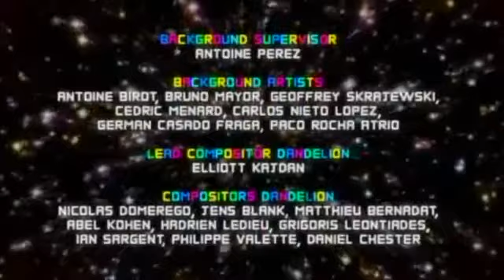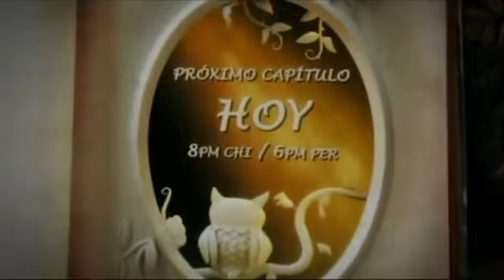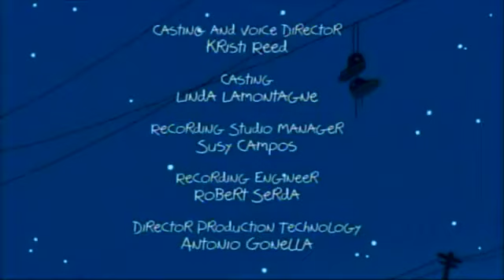Cartoon Network Latinoamérica Tandas Comerciales (Julio 2015)